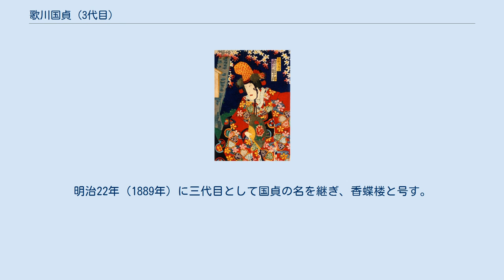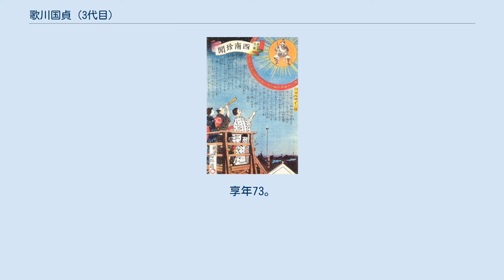歌川国貞 (3代目)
「西南珍聞 俗称西郷星之図」明治10年（1877年） 三代目 歌川国貞（さんだいめ うたがわ くにさだ、嘉永元年（1848年） - 大正9年（1920年）10月26日）とは、江戸時代末期から明治時代にかけての浮世絵師。
 三代目歌川豊国及び四代目歌川豊国の門人。
姓は竹内（母方）、幼名は朝太郎、名は栄久。
梅堂、梅朝楼、香朝楼、一寿斎、梅堂豊斎、芳斎と号す。
江戸（現在の東京都区部）日本橋の生まれ。
父は大阪屋栄次郎（杵屋貞山）、母は堀利煕の藩士の娘で竹内さとといった。
生後まもなくして一家は深川富吉町に移る。
3代国貞は母方の姓を称しており、安政5年（1858年）、11歳で父の友人歌川国麿の父を介して狂言作者の桜田左交（3代治助）に伴われて三代目豊国に入門し、梅堂国政･一寿斎国政（四代目歌川国政）と称した。
三代目豊国の没後、二代目歌川国貞（四代目豊国）に学ぶ。
明治22年（1889年）に三代目として国貞の名を継ぎ、香蝶楼と号す。
さらに明治24年（1891年）以降、豊斎と号した。
主に文明開化絵や役者絵を描き、初代市川左團次の似顔絵を得意としていた。
風俗画も多く描いている。
蠣殻町2丁目に住し、後に浅草田町に移った。
 国政時代には「東京十二景」、「東京写真名所一覧」、「東京開化名景競」、「東京尾張街繁栄之図」、「東京銀座煉瓦石造繁栄之図」などの3枚続がある。
蒸気機関車を何枚も描いて開化絵に積極的であった。
その他、団扇絵、横浜絵、役者の似顔絵、博覧会図、版本、新聞挿絵なども手がけている。
役者絵では市川左団次を得意としていた。
大正9年10月26日死去。
享年73。
 門人に五代目歌川国政、二代目歌川国虎、尾竹国一がいる。